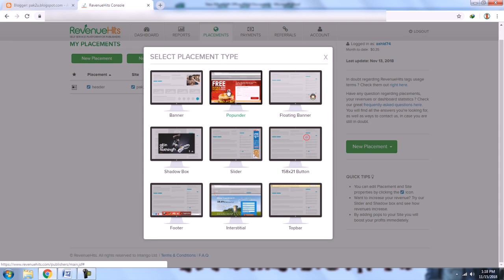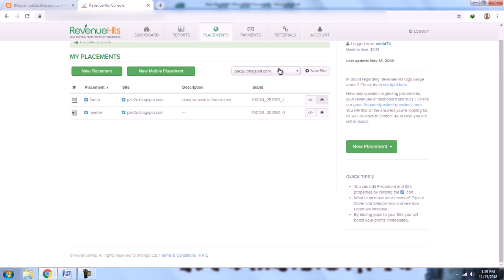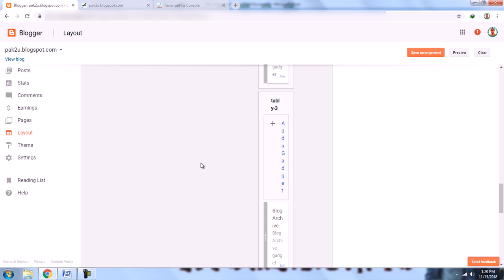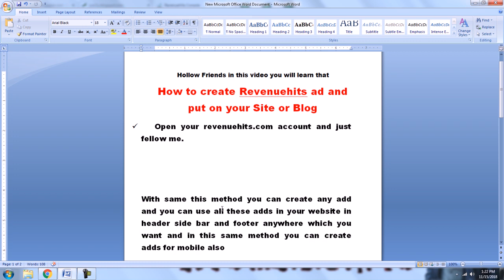How to Create Revenuehits Ad and Put on Your Site/Blog (English)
Hello Friends! In this video You will learn that How to Create Revenuehits Ad and Put on Your Site or Blog.